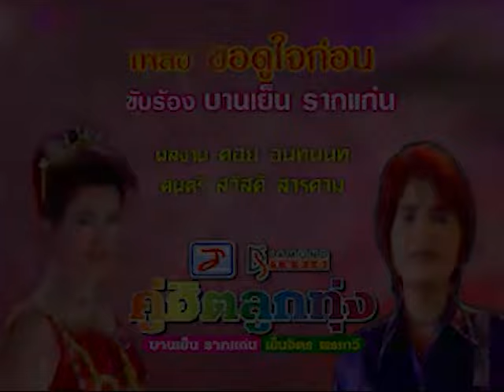ขอดูใจก่อน - บานเย็น รากแก่น [OFFICIAL MV]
เพลง : ขอดูใจก่อน
ศิลปิน : บานเย็น รากแก่น
คำร้อง/ทำนอง : ดอย อินทนนท์
เรียบเรียง : สวัสดิ์ สารคาม